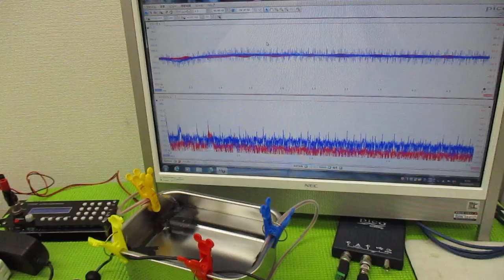オリジナル超音波プローブを利用した「音響流」制御技術 ultrasonic-labo